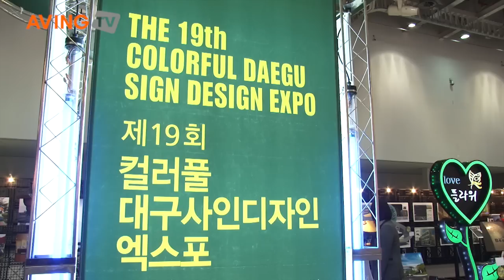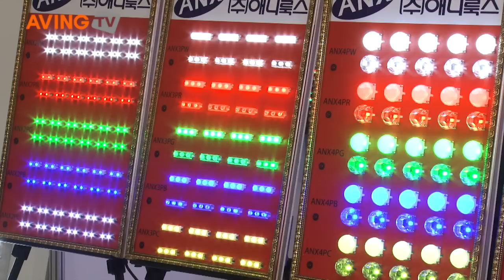[L&D Korea 2011 현장 영상] 제2회 국제 LED & DISPLAY 전시회 현장 스케치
대구광역시와 경상북도, 한국LED보급협회가 공동으로 주최하고 엑스코 외 관련 기관들이 주관하는 LED와 디스플레이 분야 최고전시회인 '국제 LED & DISPLAY 전시회'가 9월 28일 대구 엑스코에서 그 성대한 막을 올렸다.

올해로 2회째를 맞는 '국제 LED & DISPLAY 전시회'는 10개국 200개업체 400개 부스가 전시되는 LED와 DISPLAY 종합 전시회로, 다양한 제품 전시와 더불어 '제19회 컬러풀 대구디자인사인 엑스포'를 접할 수도 있다.

또한, IT와 LED를 결합한 친환경 농업기술과 관련된 부스에는 많은 관람객들의 방문으로 한층 높아진 친환경 기술에대한 관심을 나타내었다.